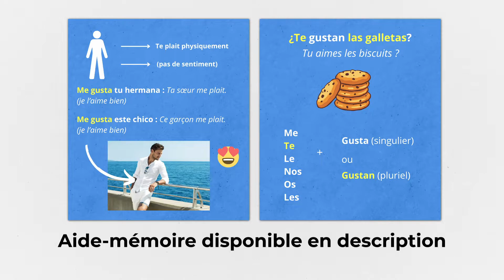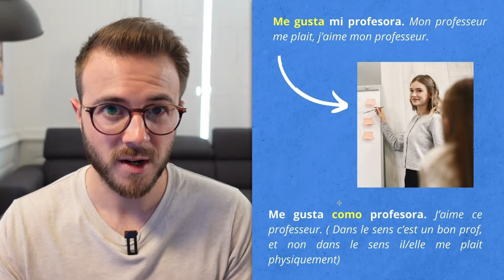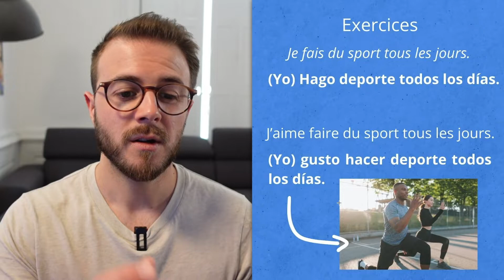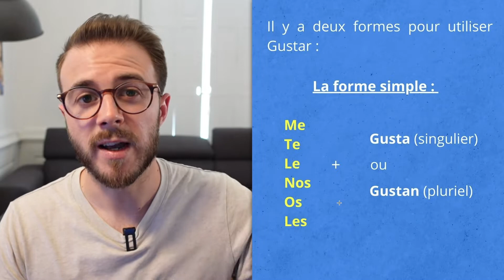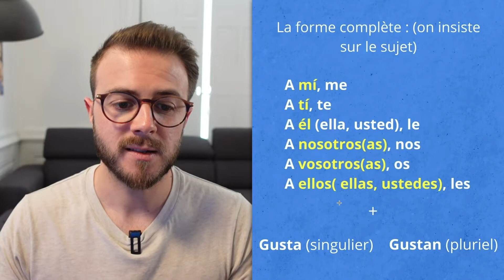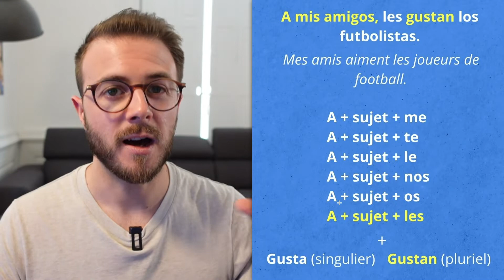Dire j'aime ou j'aime pas en espagnol avec le verbe GUSTAR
Voici les différents cas d'utilisation du verbe GUSTAR en espagnol

Comment dire j'aime ou j'aime pas en espagnol ? Il faut utiliser le verbe GUSTAR mais, pas de bol, ce verbe est un peu plus complexe à utiliser que les autres verbes en espagnol.

En effet il se conjugue d'une manière différente que les autres verbes. Utiliser ESTAR est bien spécifique et c'est ce que je te montre dans cette vidéo.